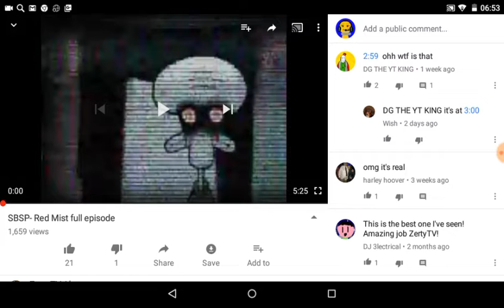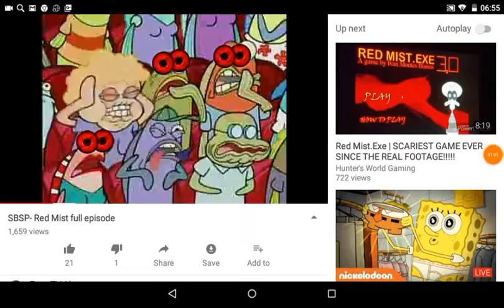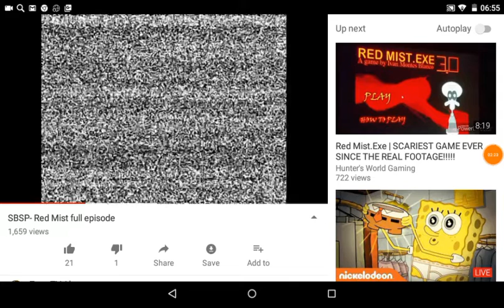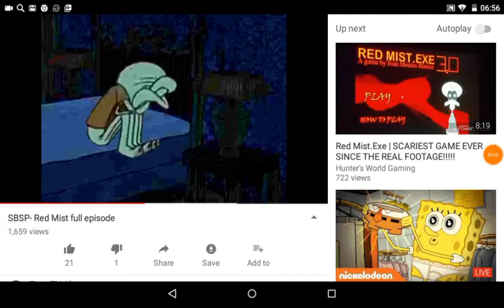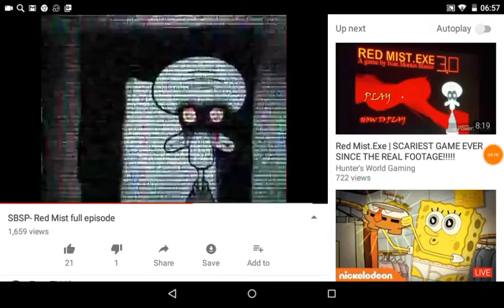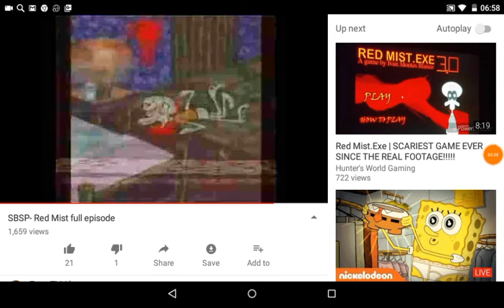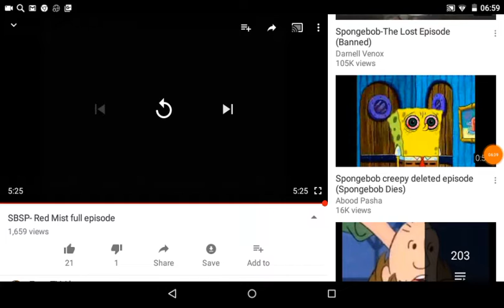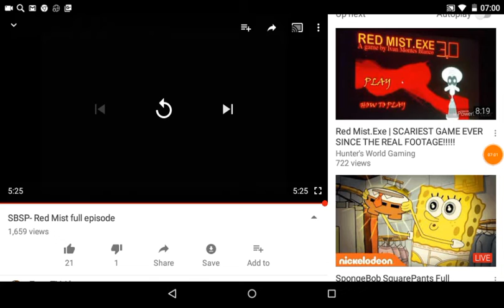Lost episode | Squidward suicide red eyes blood Gore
this basically Squidward commits suicide this is a creepy pasta it never came to air and footage is just horrible there are more Squidward suicide videos I hope you this video leave a like subscribe